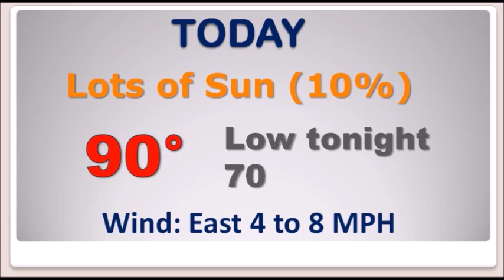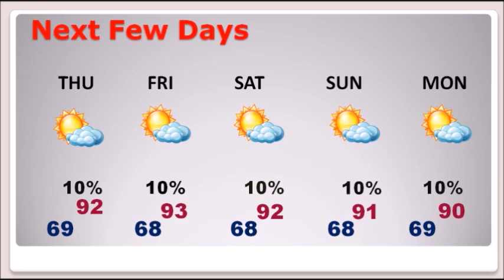Wednesday Video Update on (10/3/18)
Good Morning!  The heat is on for the next several days . Upper level high pressure is locked in for the next several days, and that means showers will be almost non-existent.  But, for how long will this pattern be locked in?   We’ll look ahead to the weekend and beyond for any signs of relief on the horizon.  And, we have renewed interest in that “area to watch” in the west Caribbean.  We’ll check the model trends, as we try to get an idea where this system could move over the next few days.